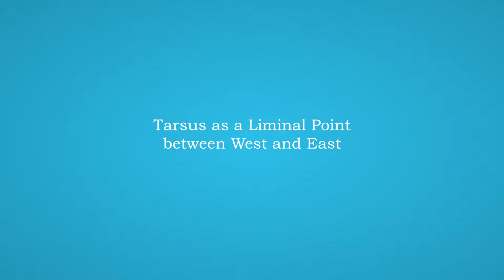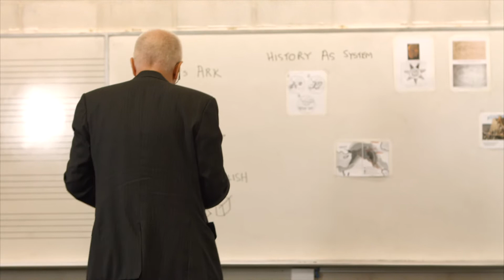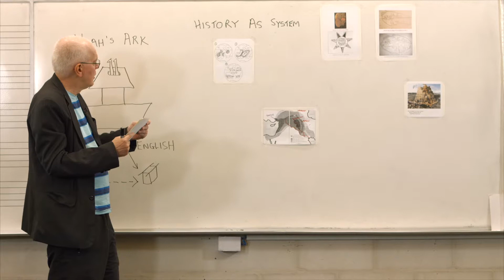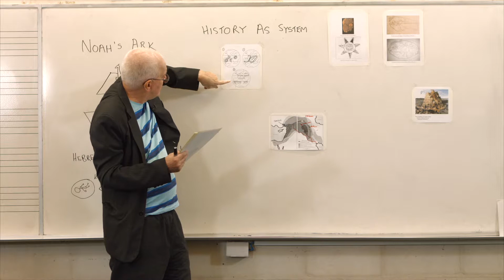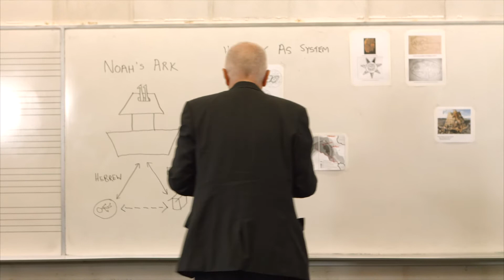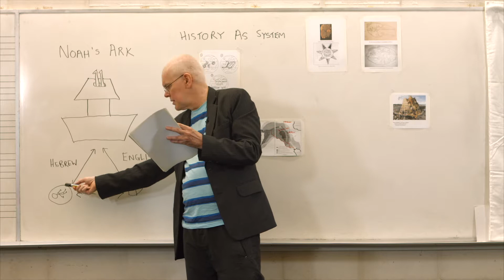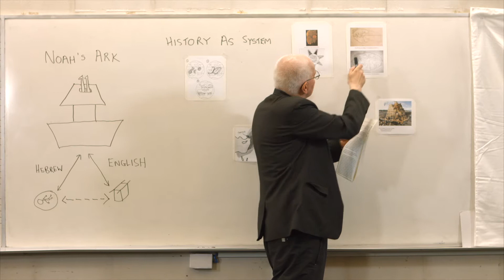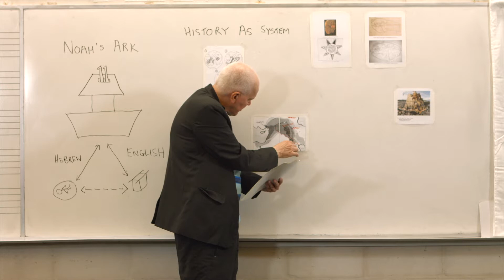(5) Tarsus as a Liminal Point between West and East